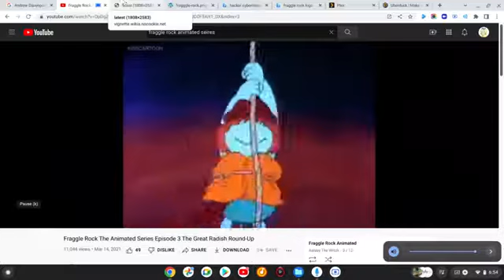Wembley Fraggle Sneeze From Fraggle Rock and Cyberchase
From 2014 and 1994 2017 and 1997 At 2022 and 2002